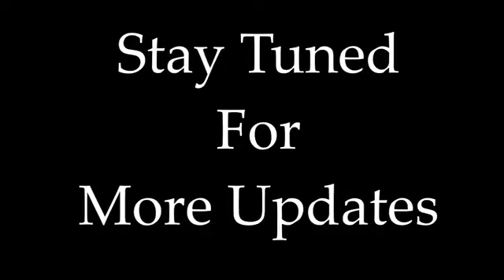KGF Heart Touching Mother Song -Piyano cover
kgf mother song
kgf mother bgm